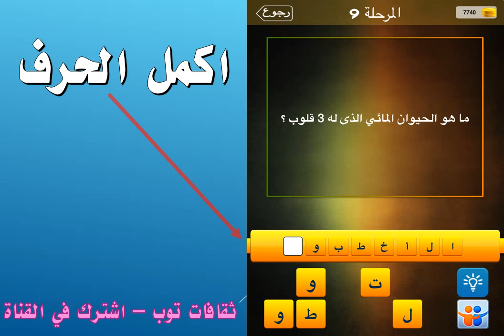ما هو الحيوان المائي الذي له 3 قلوب ؟